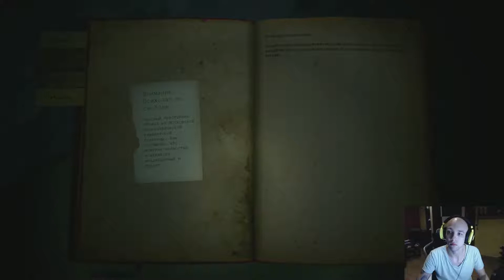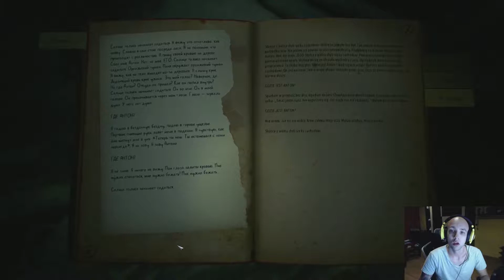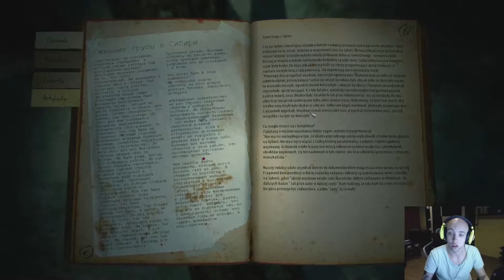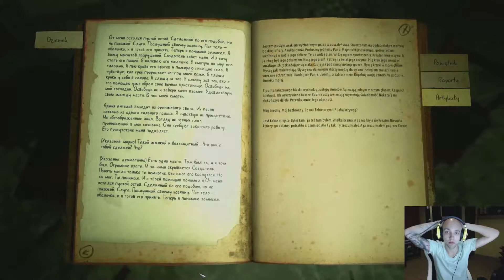Horror - Kholat #4 - Wzgórze rozpaczy (Gameplay PL)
Cześć wszystkim,
Dziś prezentuje wam kolejne przygody związane z przełęczą Diatłowa w grze Kholat. Jestem już bliski rozwiązania zagadki co tak naprawdę stało się głównemu bohaterowi. Dziś akcja będzie się rozgrywać w opuszczonym kościele oraz laboratorium. Zapraszam.

Zapraszamy na nasze profile na mediach społecznościowych.